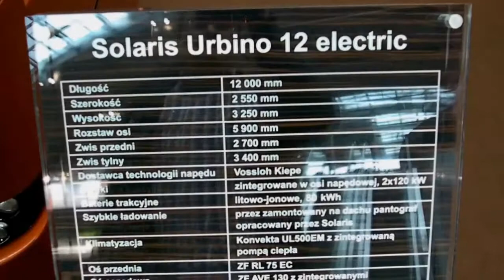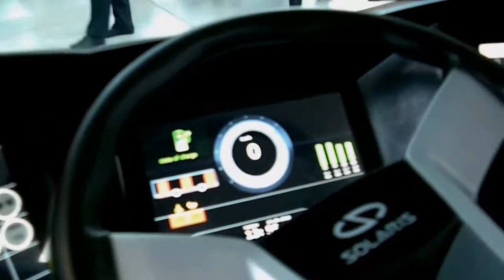Transexpo 2013: Solaris Urbino 12 Electric z pantografem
Najnowsze dzieło Solarisa. Autobus elektryczny z pantografem do ładowania baterii.